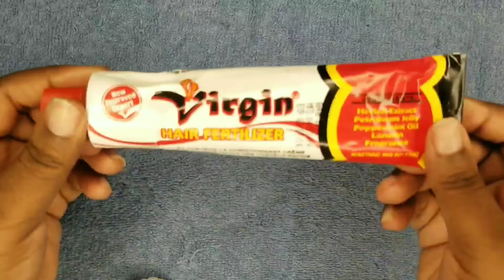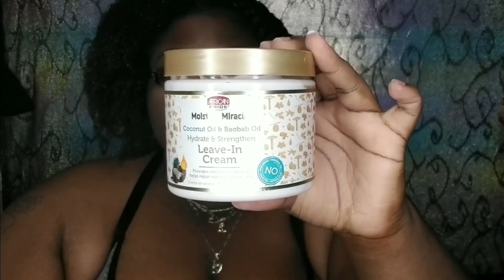15 Month Protective Styling | Sulfur 8, Doo Gro, Castor Oil, Hair Virgin Fertilizer Challenge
Hey babes! I decided to go on a 15 month protective style journey so that I can allow my hair to get healthy again.

💋S H A R E | L I K E | C O M M E N T | S U B S C R I B E 💋

💋S O C I A L M E D I A | L E T ' S C H A T💋